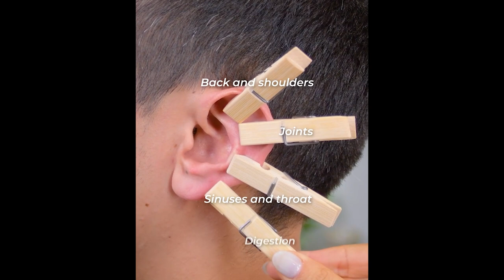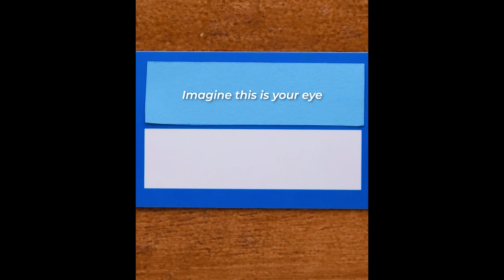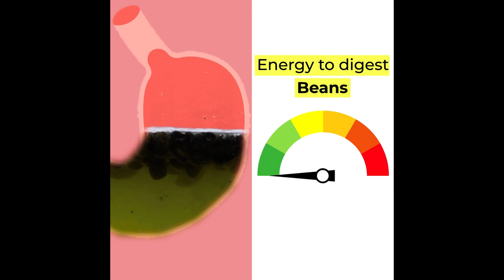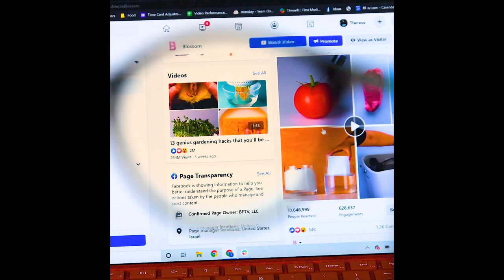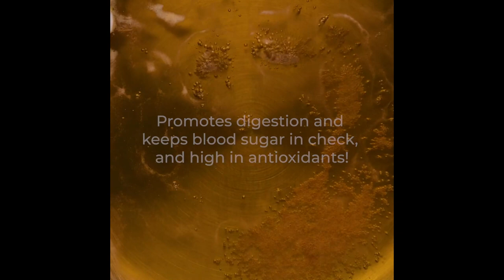Relax and Unwind With These Massage Techniques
Relax, rejuvenate, and soothe your mind and body with these amazing massaging hacks! Whether you're dealing with stress, tension, or pain, our expert techniques and DIY tips will help you achieve the ultimate relaxation experience. Get ready to unwind and let go of all your worries with our massaging techniques!